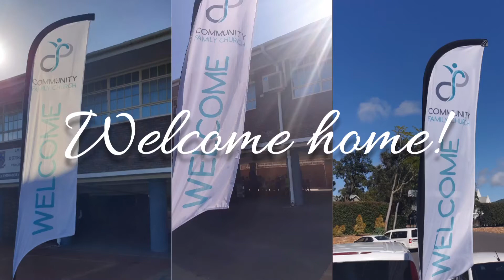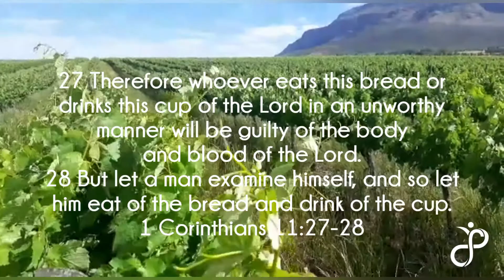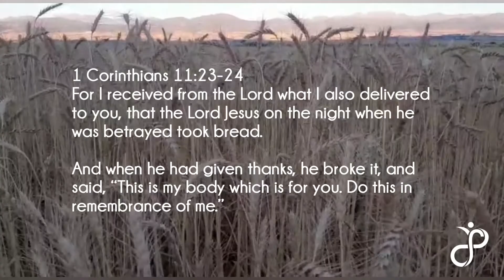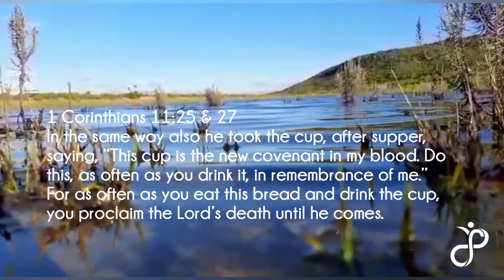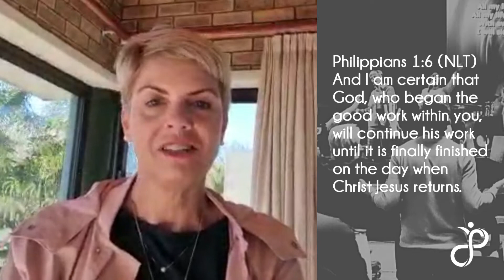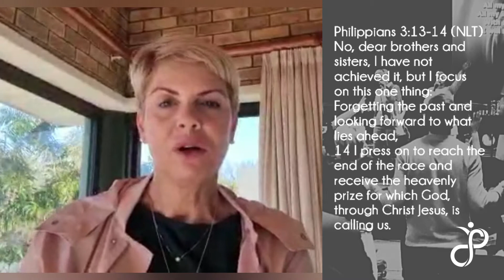Day 591 Sunday Service: Be Strong. Be Brave - 7 Nov 2021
BE STRONG, BE BRAVE
Welcome to church online!
We're so glad you've joined us.
Dr. Herman Burger, Marisa Theron & Chris will be ministering the Word today. Enjoy the service with us.

FAMILY GATHERINGS:
In-person services are happening twice a month during Level 1 restrictions, but we also have church online every Sunday.

In-person 2021:
21 Nov (Thanksgiving Service with Lynn Swart), 12 Dec, (Communion) 25 Dec (Christmas Service)
Durbanville Primary School Hall, cnr Weyers Ave & Durban Rd, Durbanville, South Africa 🇿🇦

New to CFC? Welcome to our family.
Please reach out. We'd love to meet you.

At CFC we do life together. Connect in a small group at one of our Wed/Thurs night Lifegroups @ 7:15pm (during school terms). Online / in-person.

Get plugged into family life. Serve in one of our ministry areas on a rotational basis: